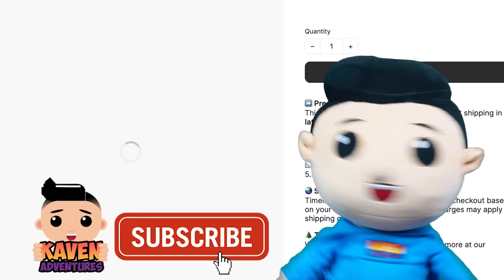ESCAPE MR. SMILEY'S DAYCARE OBBY! ON ROBLOX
In Today's Adventure we are Escaping MR. Smiley's DayCare Obby! On Roblox.